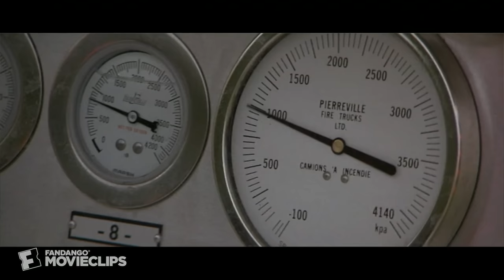Superman III (1/10) Movie CLIP - Making It Rain (1983) HD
CLIP DESCRIPTION:
Superman (Christopher Reeve) freezes a lake and drops a massive ice shard over a raging factory inferno, creating a rainshower that extinguishes the flames and saves the day.

FILM DESCRIPTION:
In a major departure from the tone of the preceding two Superman adventure films, this mix of vile deeds and fantasy heroics drops the "S" out of cosmic and goes for comic instead. Right at the starting gate, Gus Gorman (Richard Pryor) and a subsequent slapstick sequence upstage (Christopher Reeves again), who later develops an identity crisis. Gorman, newly trained as a computer whiz, starts working for a conglomerate run by the corporate nemesis Ross Webster (Robert Vaughn), intent on world domination. Gorman is sent to Superman's small town of Smallville to wipe out Columbia's coffee crop by fiddling with the computer side of a weather satellite. Clark Kent is in town for his class reunion, leading Superman to clash with Gorman, which in turn, leads Gorman to develop a hybrid red Kryptonite. Unwittingly, since Gorman's wits are always in doubt, the Red Kryptonite causes Superman to split into a Dr. Jekyll and Mr. Hyde schizophrenia -- but in two separate bodies. As the evil Superman swaggers around town, megalomaniac Ross Webster has other tricks in mind -- and in one of the more memorable action scenes (interspersed with a video game sequence), Superman is chased through the Grand Canyon by a fast-flying, very determined missile. Lana Lang (Annette O'Toole) is on hand for romantic interest (Margot Kidder only appears briefly -- she was growing tired of Lois Lane).

CREDITS:
Cast: Al Matthews, Marc McClure, Christopher Reeve, Pat Starr
Director: Richard Lester
Producers: Ilya Salkind, Robert Simmonds, Pierre Spengler
Screenwriters: David Newman, Leslie Newman, Jerry Siegel, Joe Shuster